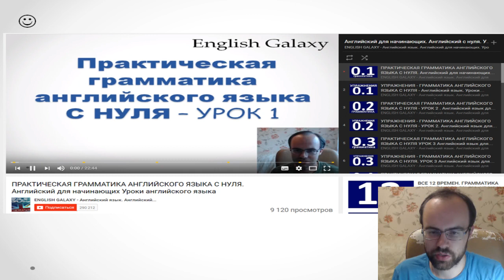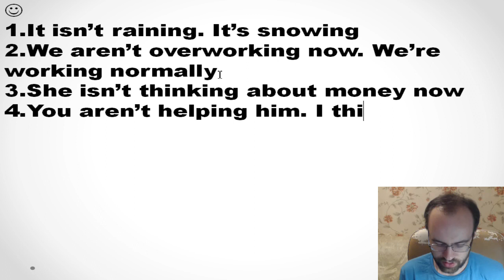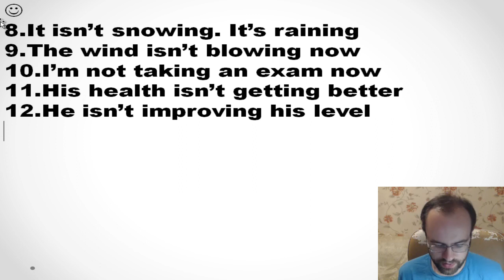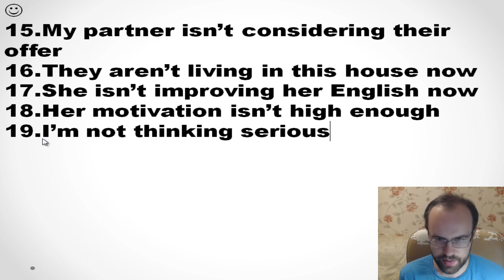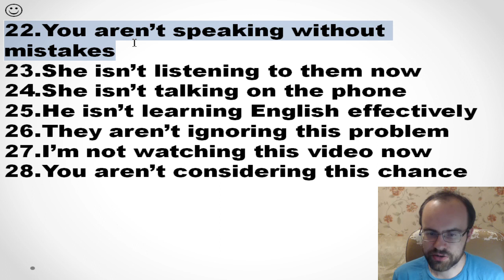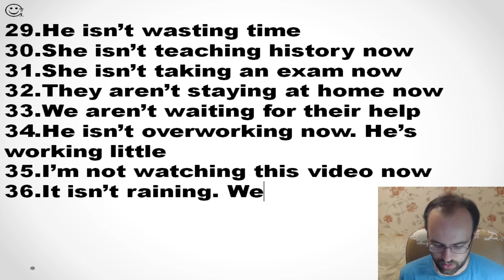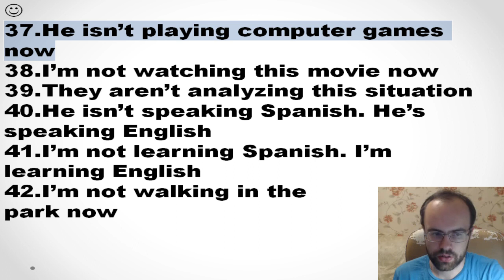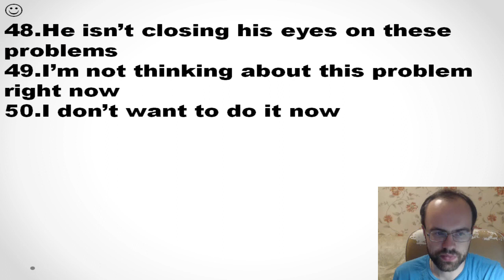УПРАЖНЕНИЯ ГРАММАТИКА АНГЛИЙСКОГО ЯЗЫКА С НУЛЯ УРОК 67 Уроки английского языка языка